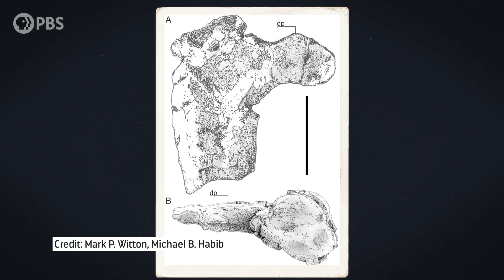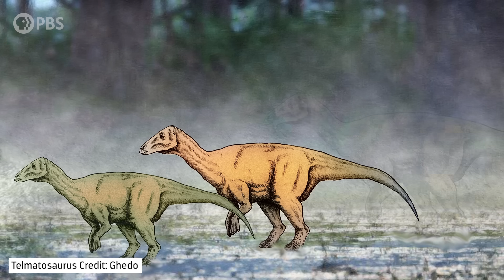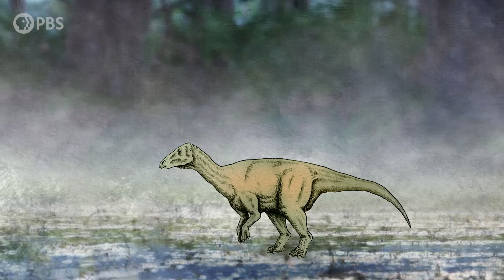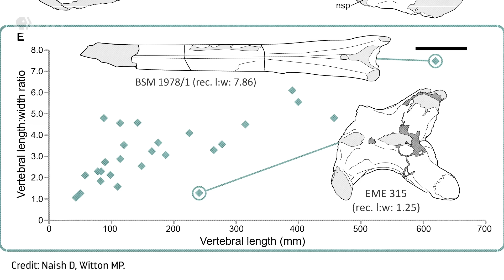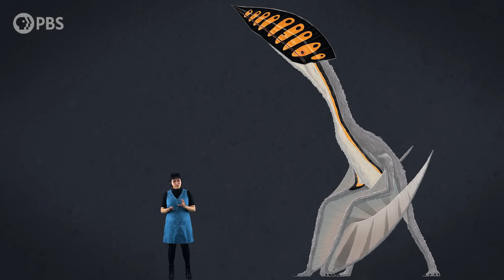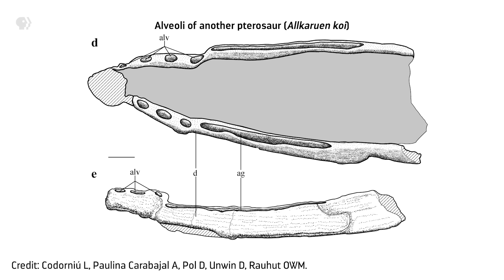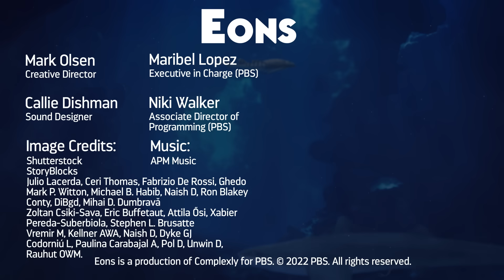When a Giant Pterosaur Ruled the European Islands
The ecological niche of apex predators was empty on Hateg Island, waiting to be occupied by something large, mobile, and powerful enough to fill it.